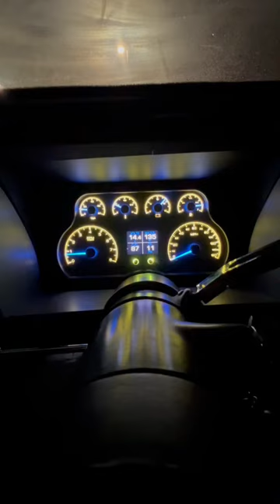1989 chevy obs Dakota gauges hdx